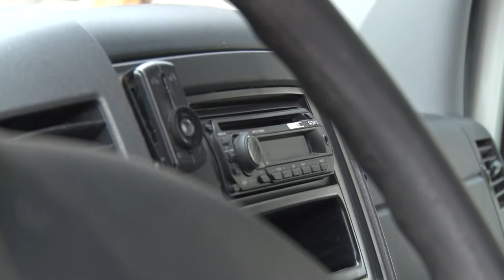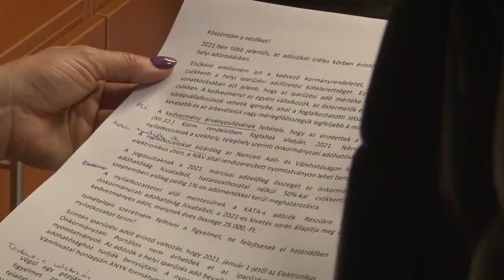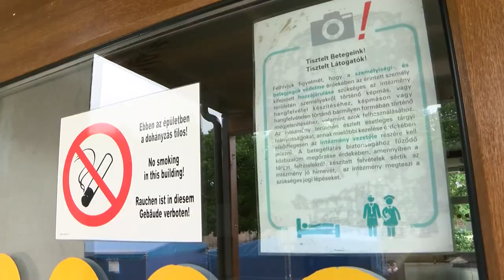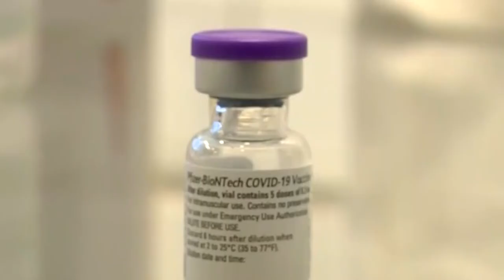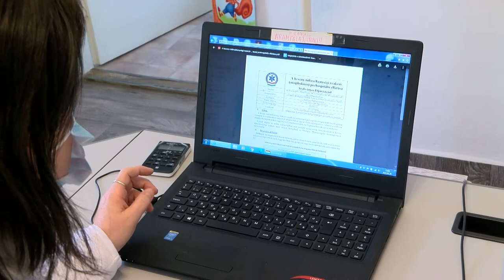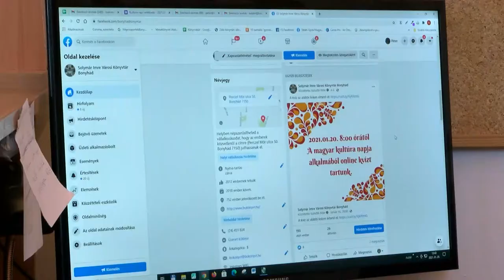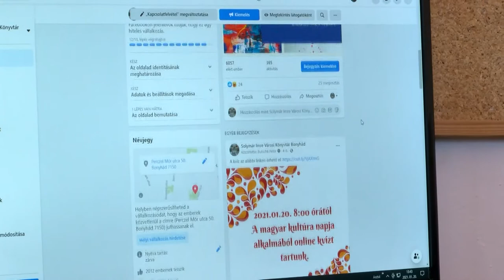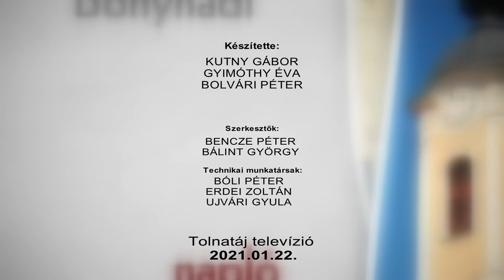Bonyhadi naplo 20210122